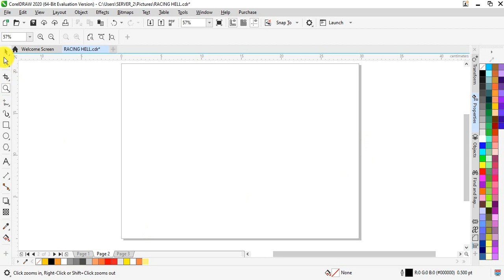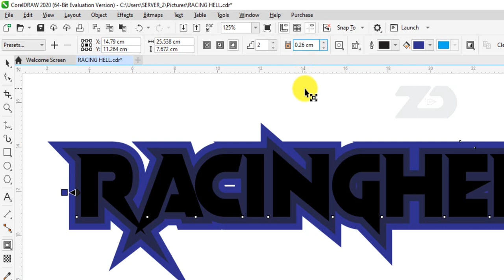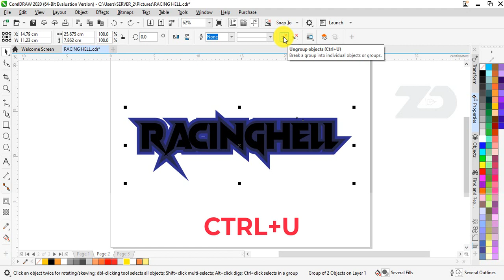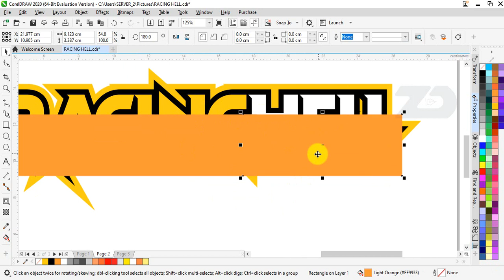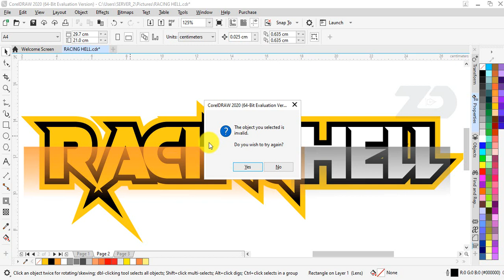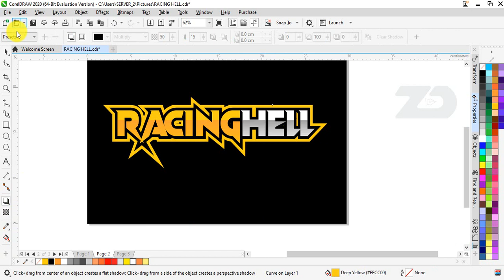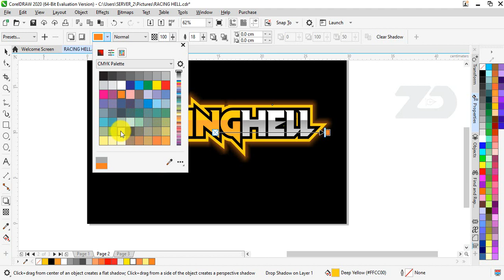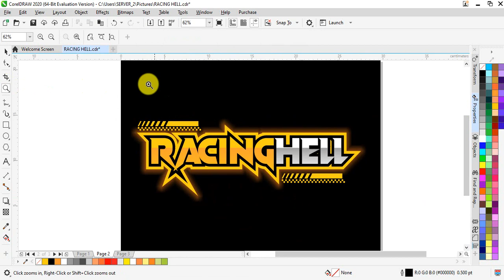Tutorial Cara Membuat Logo Racing di CorelDraw 2020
Hai. Hai...
Halo Desainner semunya...pada kesempatan kali ini zufadesain akan membahas tentang cara membuat logo racing menggukan coreldraw, dengan tempo yang cepat padat dan berisi,,yuk simak

JIKA ADA PERTANYAAN MENGENAI CORELDRAW TEMEN2 BISA FOLLOW AKUN KAMI